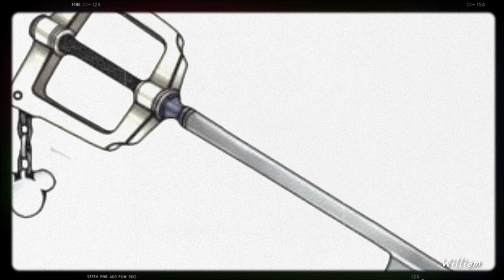Buzz Lightyear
Friends: Old and New